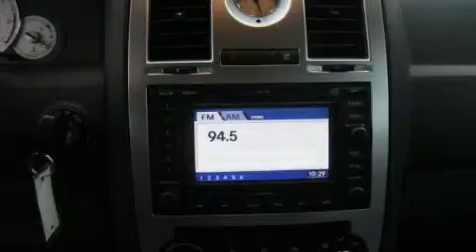2005 Chrysler 300 Redmond WA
Year : 2005

 Make : Chrysler

 Model : 300

 Engine : 5.7L V8 Hemi

 Trans . : Automatic

 Exterior : Silver

 Miles : 56,349

 Interior : Gray

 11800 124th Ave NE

 2005 Chrysler 300 Kirkland WA